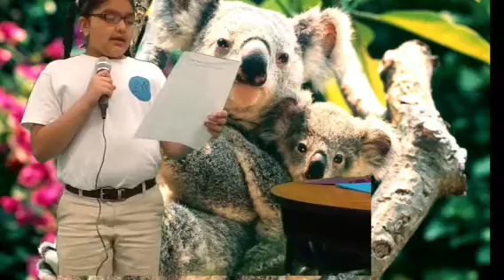D'Antonio. Triloki's animal video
Animal research project.